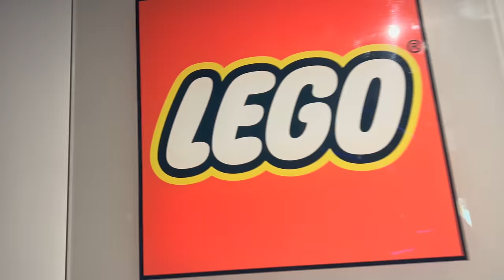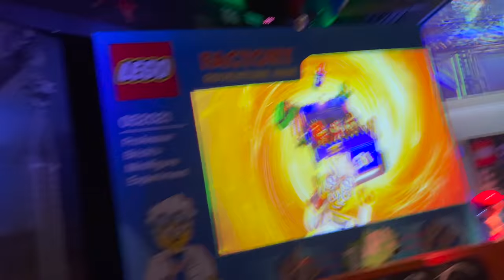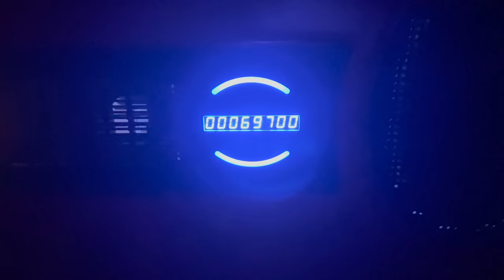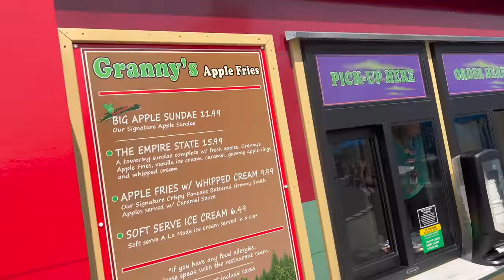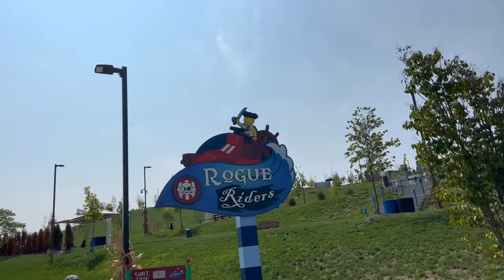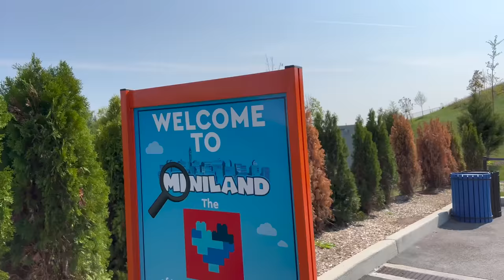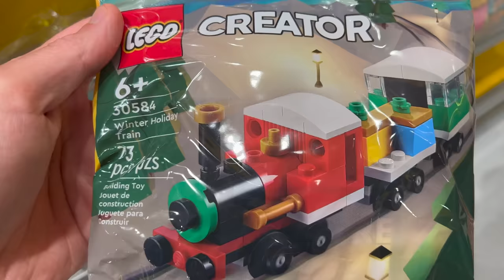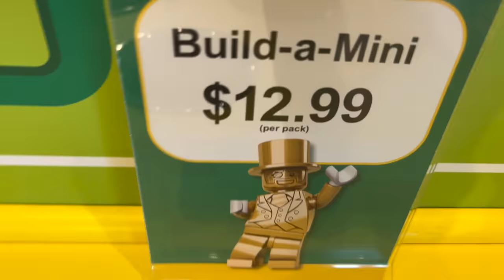We Had the Best Day at LEGOLAND New York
Sharing our experience visiting LEGOLAND New York for the second time.  This was so much better than when we originally went, mainly because we decided to go after schools were back in session and Clark had a teacher in-service day.  This video shows our entire day at LEGOLAND NY and gives you an idea of what to expect if you are planning to go (unless it's busy!)